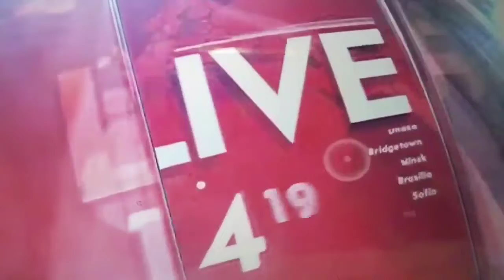October 1, 2022 । ପାରା ଝାଡା ସଫା କରାଗଲା । ଘାସ ଓ ନାନା କଚରା ଭିତରେ ବିଜୁବାବୁଙ୍କ ସ୍ତୁପ ।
ଆମ HAL_CHAL ଆପଣ ମାନଙ୍କୁ ଏକ ନୂଆ ଦିଗନ୍ତ ଦେବ ।
news
latest Odisha news
NGP news
news Lakshmi 7
Lakshmi 7
Lakshmi news
Odisha TV news
bada khabar
Kanak news
Aaj Tak
sach Tak
Swastik Odisha
adivasi khabar
desia news
Koraput news
Koraput hulchul
Koraput khabar
kotpad hulchul
kotpad halchal
chandahandi news
Jharigan khabar
papadahandi viral news
papadahandi news
papadahandi Halchal
kosagumuda block news update
nandahandi khabar
tentulikhunti news update
hulchul tentulikhunti
Raaz Dangal
Nandahandi election news